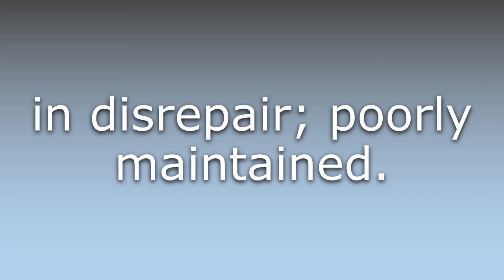What does Tumbledown mean?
What does Tumbledown mean in English? Learn the meaning of the word Tumbledown! How to Pronounce Tumbledown. Expand your vocabulary, learn words.